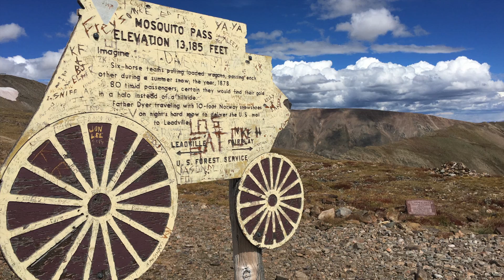Mosquito Pass - Near Leadville or Alma Colorado - Four 4 Wheeling - Jeep Wrangler Rubicon CO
Mosquito Pass is a super scenic and fairly mild trail.  This is definitely one of the prettiest and highest trails you can Jeep on in CO. Lots of gorgeous views, multiple mines, mountain lakes, and 13k feet elevation make this one fantastic trail.